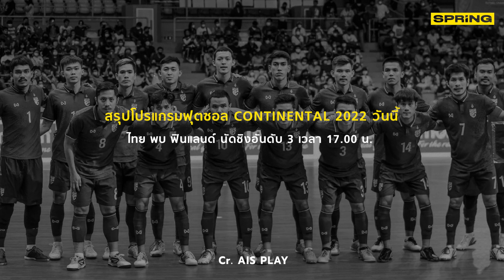ไทย - ฟินแลนด์ ดูฟุตซอลสด นัดชิงอันดับ 3 ถ่ายทอดสดช่อง AIS PLAY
ไทย - ฟินแลนด์ ดูฟุตซอลสด นัดชิงอันดับ 3 ถ่ายทอดสดช่อง AIS PLAY วันศุกร์ที่ 16 ก.ย. 65 โปรแกรมฟุตซอลวันนี้ CONTINENTAL FUTSAL CHAMPIONSHIP THAILAND 2022